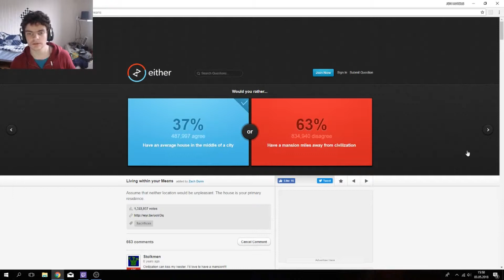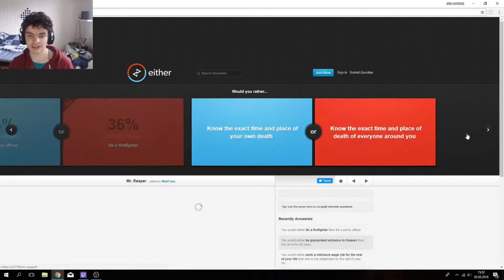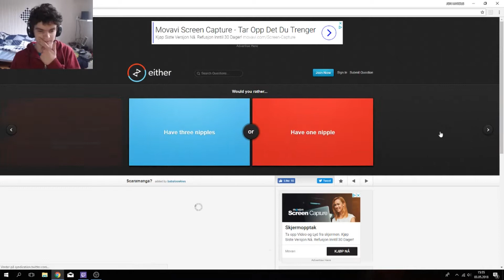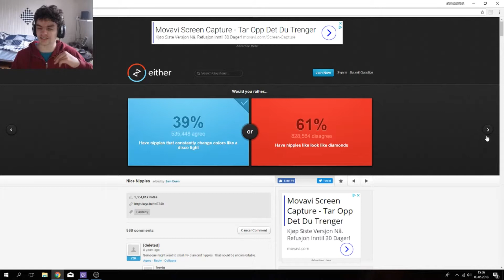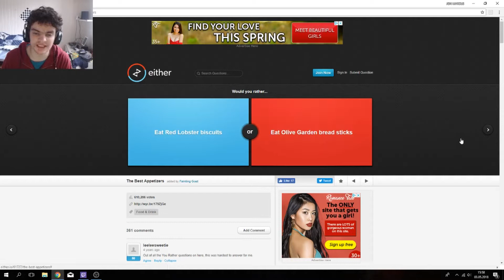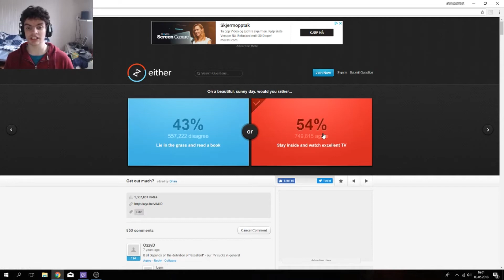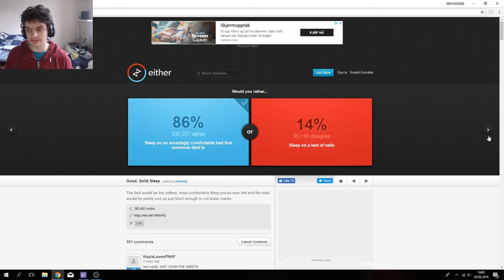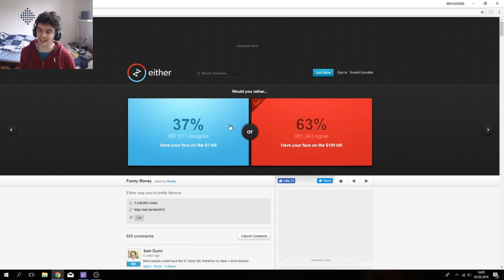Police Vs Firemenn Woukd You Rather #2